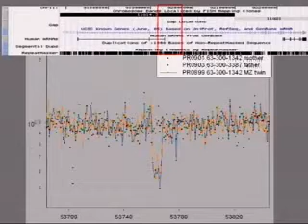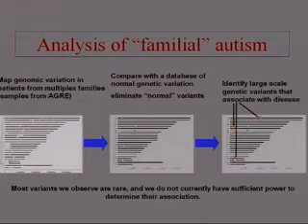Dr. James Watson's lecture on autism (at Google, Part 2)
James D. Watson, Nobel Laureate, known for the discovery of DNA, explains that the key to uncovering the causes of brain disorders such as in autism is of genetic origin. Copy number variation (CNV) plays an important role.